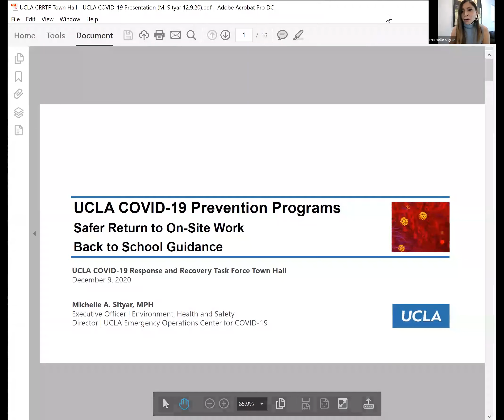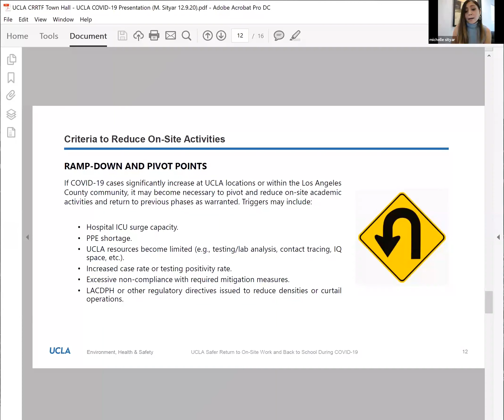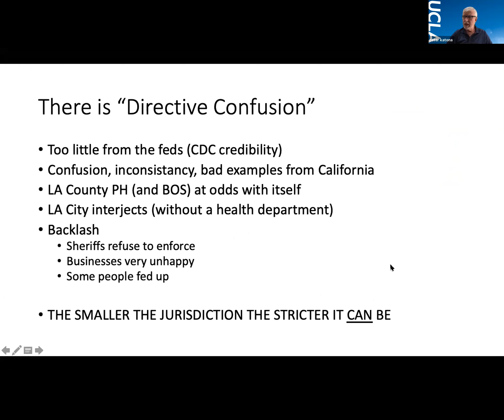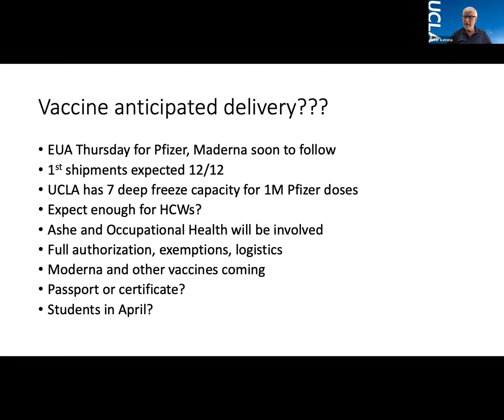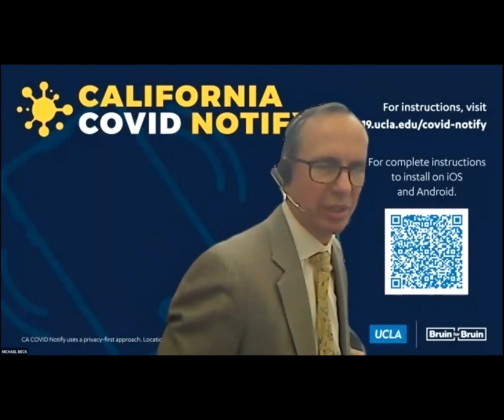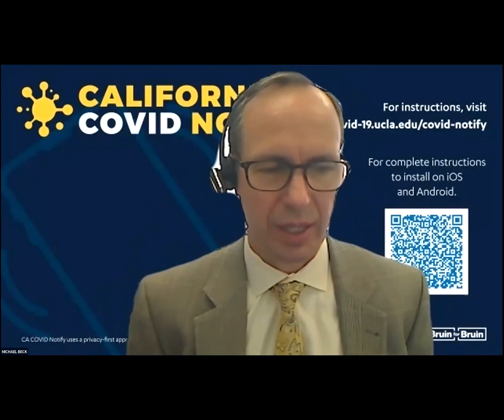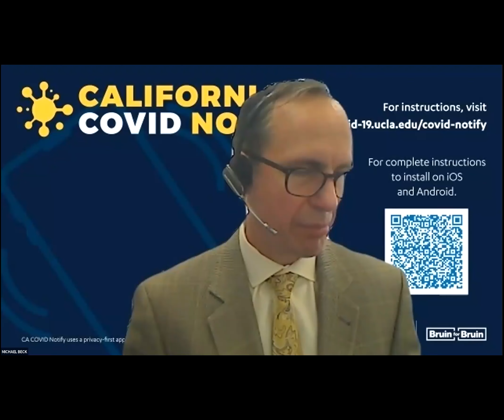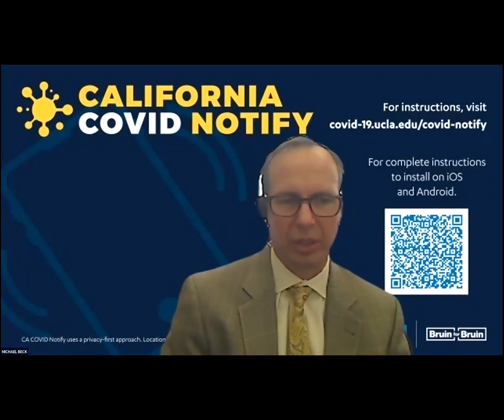COVID-19 Response & Recovery Task Force Staff Town Hall - Dec. 9, 2020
UCLA Staff Town Hall - Wednesday, December 9, 2020